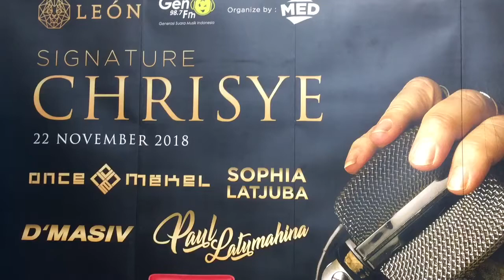Lestarikan Karya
Musica Studio’s menggelar konser Tribute Chrisye Kidung  Abadi” Hidupkan” kembali untuk lestarikan karya Chrisye